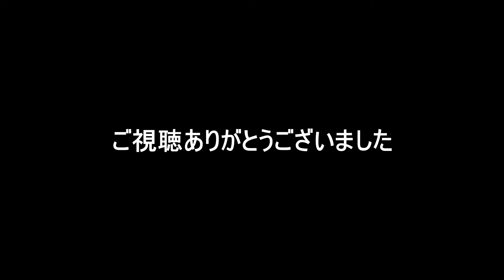【バドミントン】真のスポーツマンシップ!!相手選手を心配する志田千陽